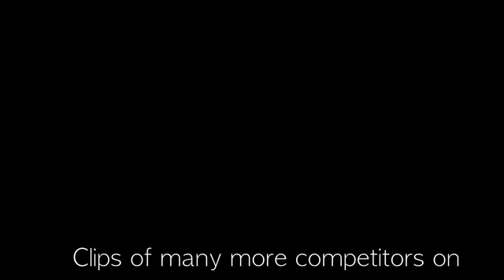Ulster Rally 2013